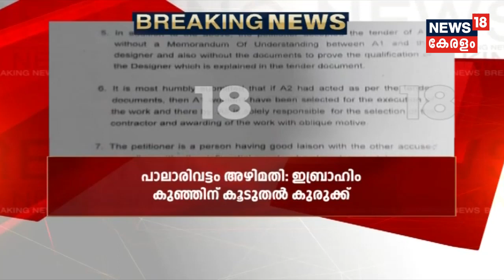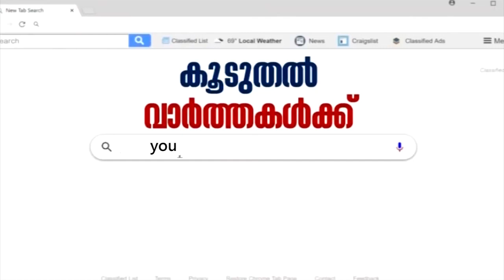Palarivattom Fly-Over Scam: മുന്‍മന്ത്രി VK Ebrahimkunjuനും പങ്കുണ്ടെന്ന് വിജിലന്‍സ് ഹൈകോടതിയില്‍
The Vigilance and Anti-Corruption Bureau has informed Kerala HC that former PWD Minister VK Ebrahimkunju is also being investigated in the Palarivattom fly-over scam.